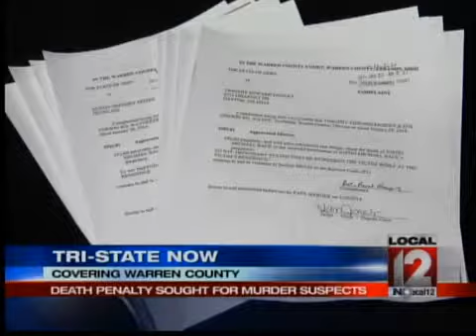Death penalty sought for murder suspects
WARREN COUNTY, Ohio (WKRC) -- A tri-state prosecutor says he will seek the death penalty for two men accused killing a local 18-year-old.The Warren County Grand Jury handed up a nine-count indictment Monday against both Austin Myers and Timothy Mosley.  Investigators say they confessed to choking, stabbing and shooting Justin Back, who went missing from his family's Wayne Township home January 28th. Deputies found Back's body the next day in Preble County.  Back knew both 19-year-olds accused of killing him. The prosecutor says Myers and Mosley planned to steal a gun and a safe full of money.